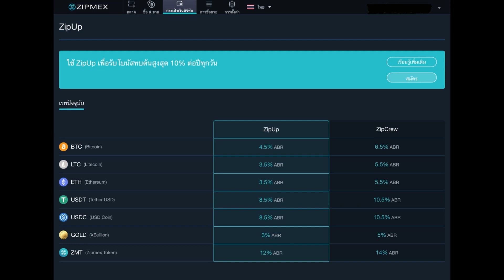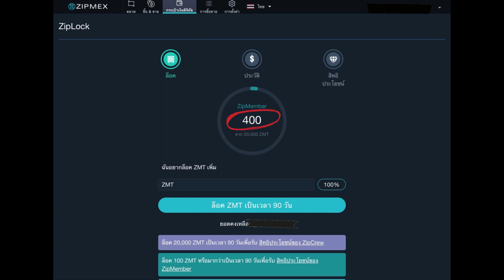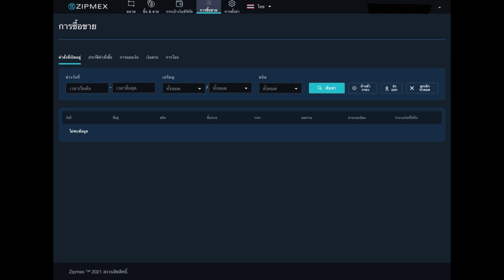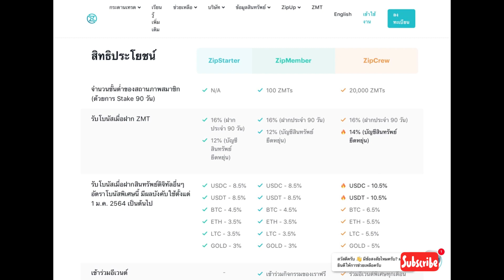Zipmex รีวิว ดอกเบี้ยที่ได้รับจาก ZipUp ต่อวัน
Zipmex ไม่มีค่าธรรมเนียมการเทรด และได้รับดอกเบี้ยสูงถึง 16% ต่อปี
สมัคร Zipmex :
Code : xjrrkk3cgO
กิจกรรมตอนนี้ :
Lock 250 ZMT ใน ZipLock เพื่อรับ 2.5 ZMT ฟรี
Lock 5000 ZMT ใน ZipLock เพื่อรับ 25 ZMT ฟรี

ดูวิธีสมัคร + ยืนยันตัวตน อย่างละเอียด
วิธีเพิ่มบัญชีธนาคาร วิธีฝากถอนเงิน

อ่านบทความอื่นเพิ่มเติม